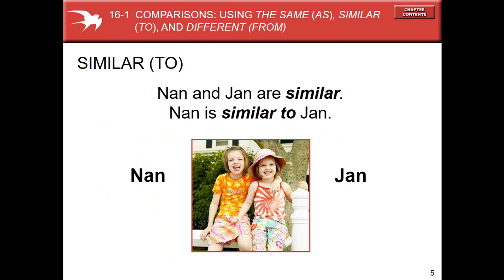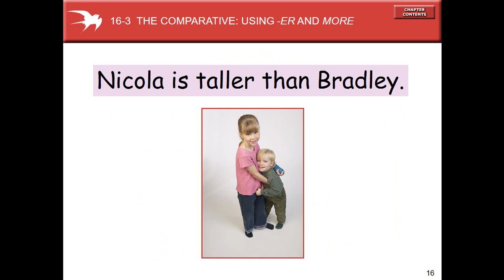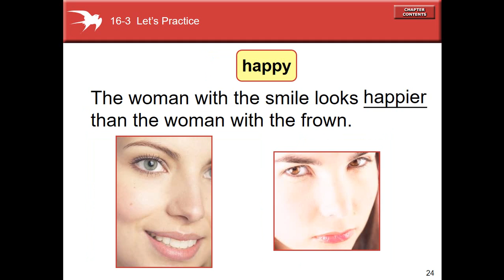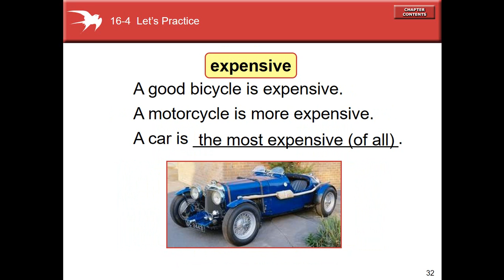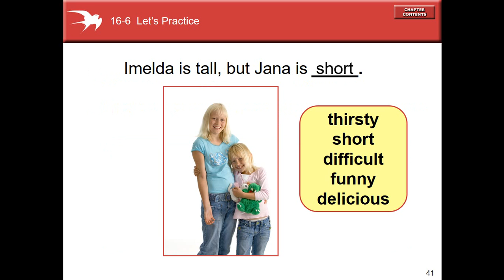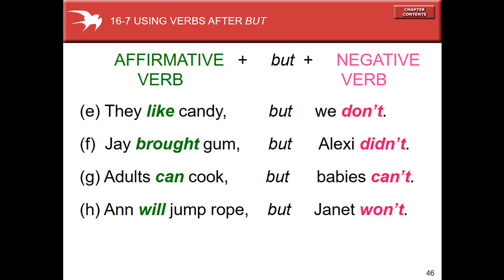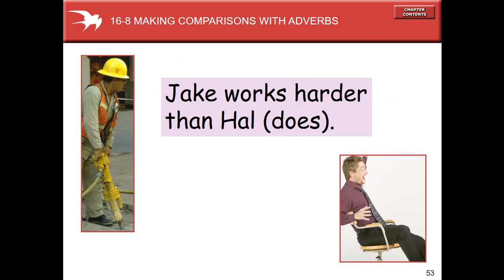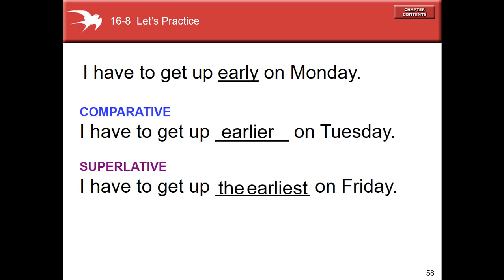Basic English - Lesson 16